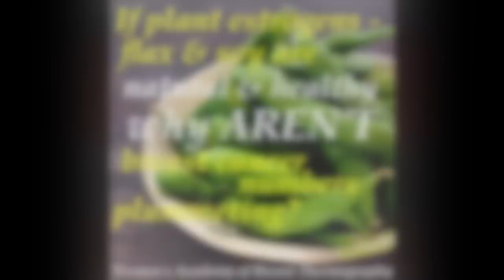Flax is HARMFUL! Thermograms show Increased Risk Flax Study Participant Shares Shocking Side Effects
Breast thermography evaluates the health of the breasts. If a supplement or therapy is beneficial or harmful it can be monitored with breast thermography. That is why breast thermography researchers are the first to warn the public about harmful therapies because we are the first to examine hundreds to thousands of thermograms and "see" the results. 50 years of breast thermography research is explaining the continuous rise in breast cancer. YOUR breasts can't lie! Welcome to "The Breast Diaries" breast thermography study participants from the groundbreaking book "Breast Cancer Boot Camp-Dr. Hobbins's Breast Thermography Revolution" finally tell their stories. Hear how a "healthy" study participant reacts to flax's recommended daily serving, plus see the increased risk in her thermogram in only 6 weeks. Check out "The Flax Fairytale" at"The Breast Darn Thermography Blog This Ain't Your Mother's Breast Screening for more information (link below).

This is No B.S. Breast Thermography! Thermography is NOT regulated resulting in most of the thermography clinics in the U.S. are NOT performing thermography correctly! Get The Facts!  By the authors of "Breast Cancer Boot Camp-Dr. Hobbins's Breast Thermography Revolution" and founders of Women's Academy of Breast Thermography William Hobbins MD and Wendy Sellens DAOM

Made by: Wendy Sellens DAOM WABT-BTI President of the Women's Academy of Breast Thermography and the non-profit The Pink Bow. Author of "Breast Cancer Boot Camp-Dr. Hobbins's Breast Thermography Revolution."